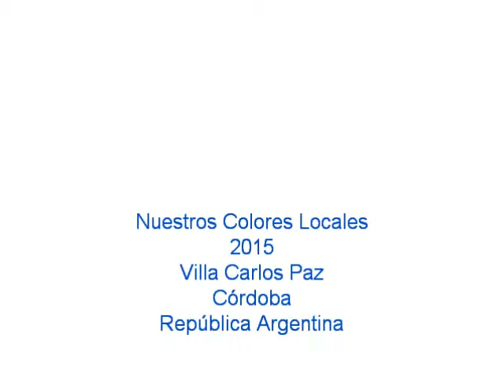FCV 2015 PCP vs AJM Set 3 Clasif al 3 Pcias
FCV 2015 Vóley masculino PCP vs AJM Set 3 Clasificatorio al 3 Pcias, 17 de mayo.